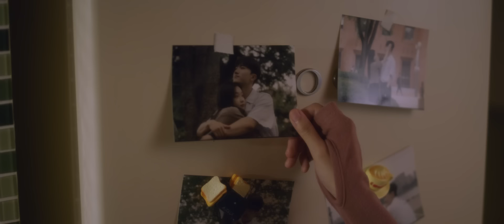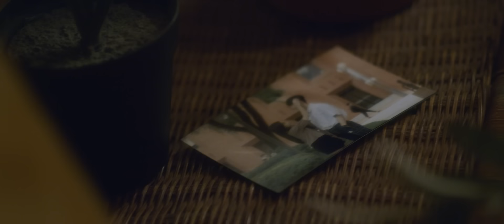[MV] HWANG CHI YEUL(황치열) _ I Still Miss You(그대는 날 잊고 잘 지내나요)